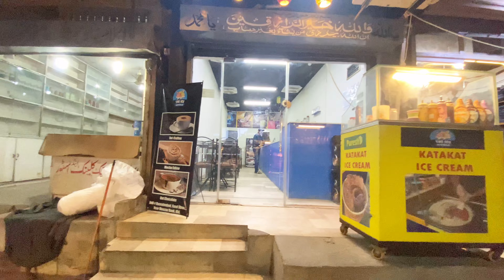Asi Ice Cream Mai ne Khabi nhi khaie 🍨🥹.. | asfand khan vlogs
.ww.instagram.com/@asfandkhanvlogs_13
.     Hey guys what’s up how you doing hope you enjoying my vlogs a lot please try this new one ice cream at hussainabad and please share my this vlog and must subscribe the channel love you all❤️🙌💖